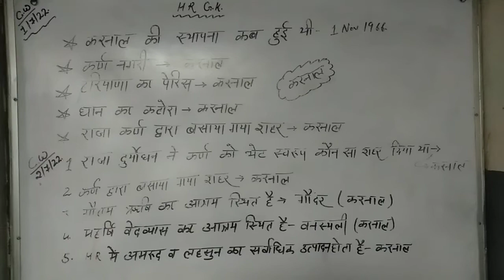Haryana GK21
Haryana GK21, Karnal -1